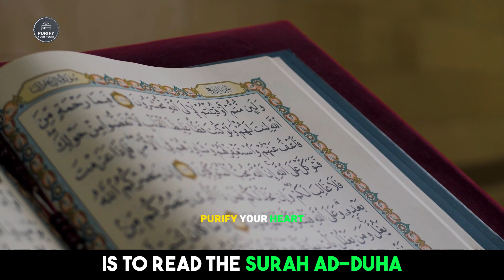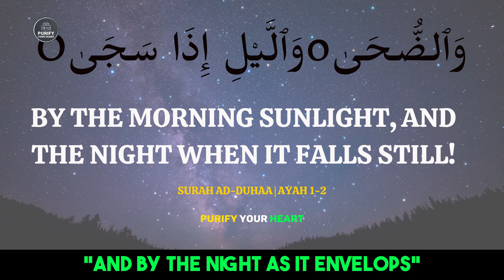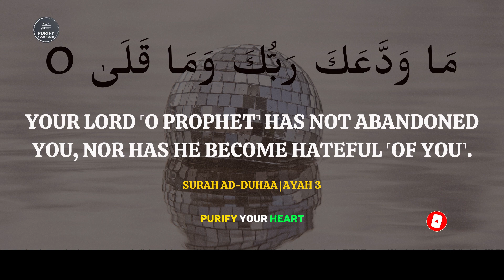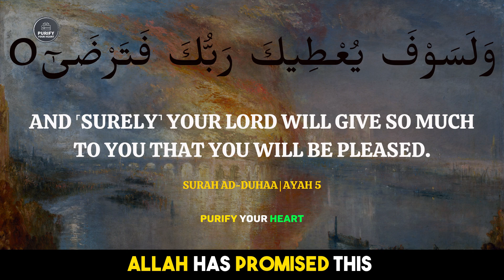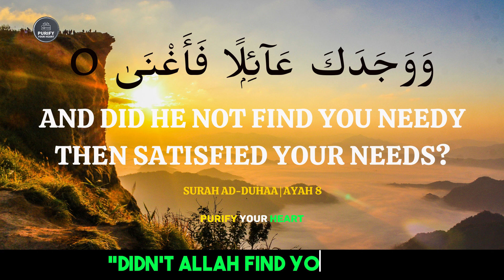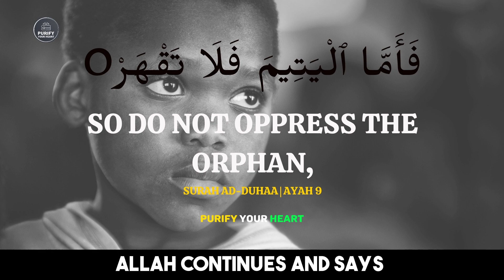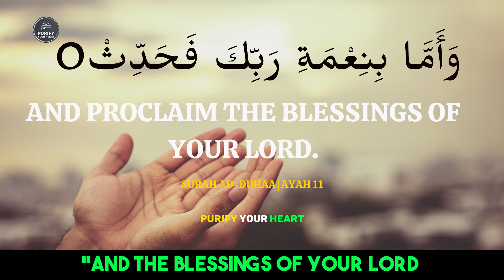Feeling Depressed...? Watch This || Best Explanation of Surah Ad-Duha || Sheikh Tawfique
This channel contains Islamic wisdom from reknown scholars that can help you with strength to stand firm and follow Islam in true letter and spirit. Let our channel be an inexhaustible source of insights, which you can come back to anytime.

This material is being used in accordance with Section 107 of the Copyright Act of 1976, which allows for the "fair use" of copyrighted material for purposes such as criticism, commentary, news reporting, teaching, scholarship, and research. This use is considered fair under copyright law and is non-profit, educational, and transformative.

The primary purpose of this content is to provide educational value by enhancing the understanding of the original works through the creation of subtitles, making the content more accessible to a wider audience.

We have used only the necessary portions of the original works to convey the intended educational message, and we do not claim ownership of the rights to the video clips used.
Purify Your Heart